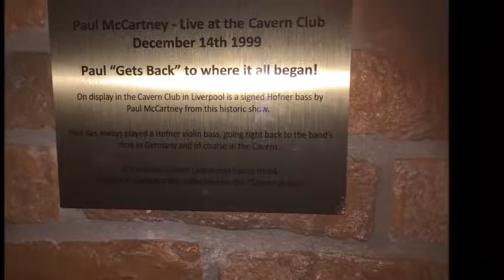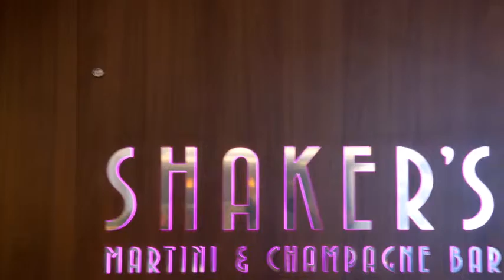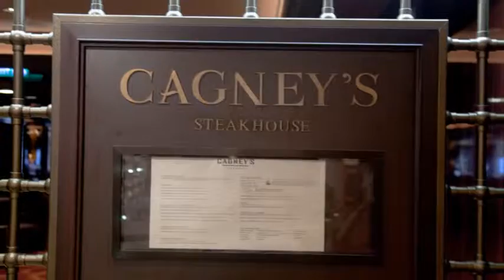Norwegian Epic Tour December, 2015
Norwegian Epic Tour Christmas Cruise 2015